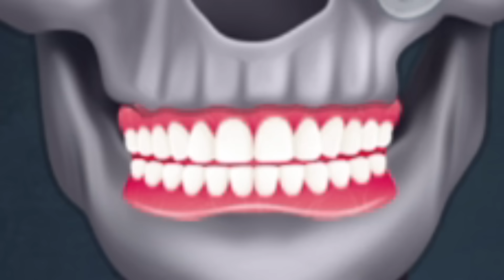OPERISAO SAM LUDU BABU GRANNY!! *spasio joj život*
Lajkujte ovaj video i pretplatite se na kanal!

ISKRENO se nadam DA VAM SE SVIDIO OVAJ VIDEO!

ORGINAL VIDEO: Operation for Granny in Real Life - funny animation